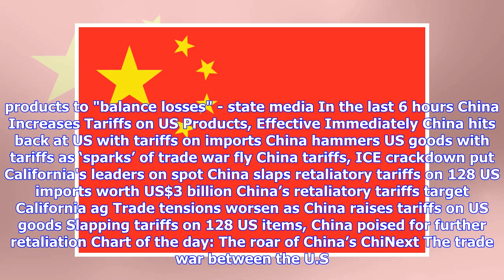Breaking News | China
In the last hour China imposes tariffs as trade war hots up China ready for proportionate response to U.S. tariffs - envoy China ready for proportionate response to U.S. tariffs: envoy In the last 2 hours US blasts China over retaliatory tariffs Dow Jones Drops Almost 460 Points On News Of China Tariffs US vs. China: a 'Slap-Fight,' Not a Trade War — So Far In the last 4 hours Japan voices wariness about US, China tit-for-tat tariffs China imposed tariffs on US in order to 'balance losses' - sta...